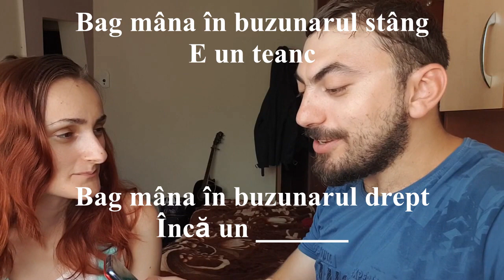Vlog-Ghiceste rima din 5gang-Vip, cu Paula( a ghicit)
Salutare, in cadrul acestui videoclip facem ceva diferit, dar care nu depaseste sfera acestui canal. Am vrut sa vedem cat de previzibile sunt rimele din noua piesa a trupei 5gang, ce a iesit va las sa vedeti. Dati un like, daca va place.
Este un clip satiric.